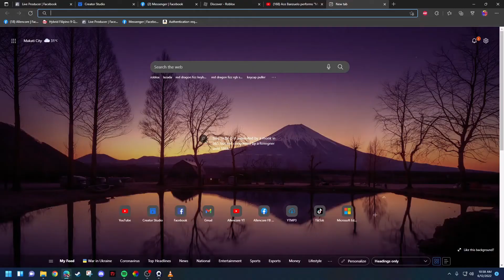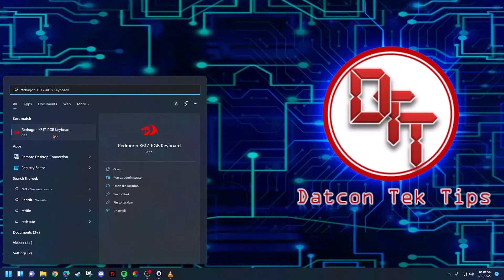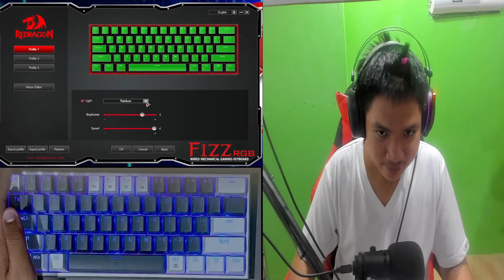Redragon Fizz Review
Redragon K617 FIZZ 60% Wired RGB Gaming Keyboard, 61 Keys Compact Mechanical Keyboard w/ Gray and White Mixed-Colored Keycaps, Linear Red Switch, Pro Driver Support

60% Wired & 2 Colors Keycaps: Redragon 60% keyboard in wired mode with fresh 2 colors mixed keycaps layout. Ultra-compact 61 keys with novel keycap color frees up precious desk space with vibrant elements.

Hot-Swappable Red Switches: Most quiet mechanical switch, linear and soft key travel makes every click easy to register. Hot-swappable with other Redragon switches. Made to last with switches rated for 50 million keypresses.

Vibrant RGB: Up to 20 presets backlighting modes are free to choose by the keyboard itself. Brightness and flowing speed is also adjustable on board. Select your own preferred modes for any playing.

Pro Software Customizable: Expand your options using the available software to design your own new modes and effects found on redragonshop. Macros with different keybindings or shortcuts for more efficient work and gaming.

Dedicated for FPS Gamer: Place the keyboard proper straight on your desktop and no more crooked way for mouse space saving, your mouse will never hit the keyboard any more. Enjoy waving the mouse without any worries and go get that Team Kills.